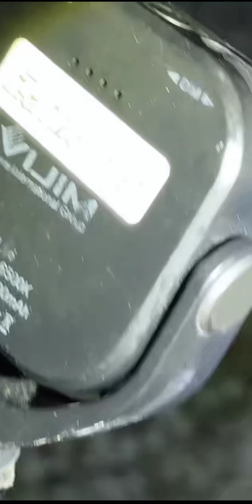Paranormal Live *2/5 • v45* Arasz @ Bukit Bunian Setia Alam Selangor Malaysia S45E02